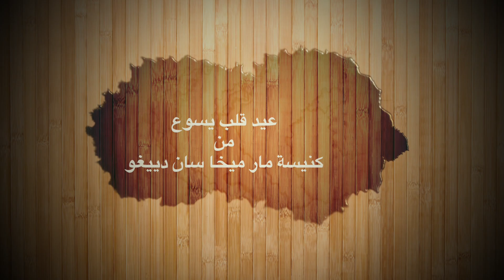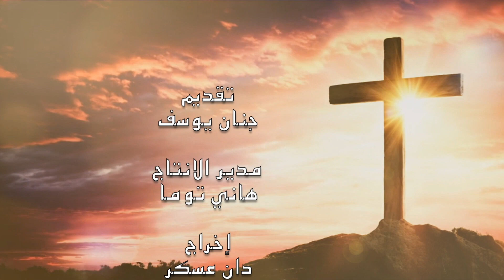عيد قلب يسوع/كنيسة مار ميخا سان دييغو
التقديم: جنان يوسف
مدير الإنتاج: هاني توما
إخراج: دان عسكر